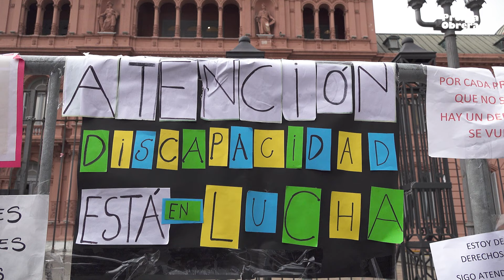📷 Las fotos cipayas 🇺🇸 La gira de Massa por Estados Unidos // Editorial de Prensa Obrera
Dicen que el Departamento de Estado norteamericano valora mucho las fotos como gestos políticos. En esta materia, las fotos de Massa con la titular de la Reserva Federal, con Georgieva, con Lipton y acompañados por el embajador norteamericano en la Argentina, regaron el viaje a Estados Unidos, tan largo como los funerales de la Reina Isabel II. Ni hablar de las fotos en la fundación Baker en Houston, con los capitostes de las principales petroleras del mundo con vistas a profundizar la entrega de Vaca Muerta o las “paces” hechas por el superministro con Livent, la minera internacional responsable de una fabulosa subfacturación de exportaciones a la que se promueve para el saqueo del litio, la última joya del extractivismo argentino del peronismo siglo XXI y, desde luego, de toda la burguesía.